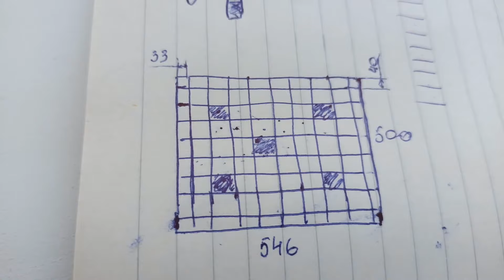Как собрать потолок Армстронг Монтаж подвесного потолка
Как монтировать потолки армстронг
Подвесной потолок своими руками